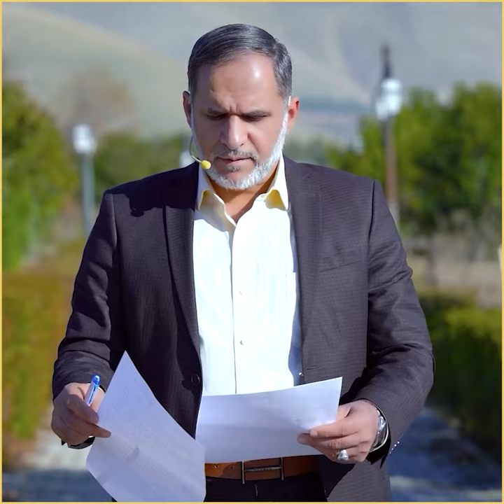نیشانەکانی نەخۆشی شەکرە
نیشانەکانی نەخۆشی